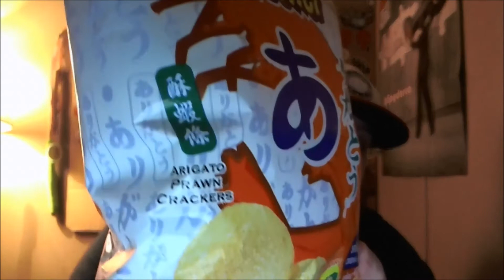Prawn, Chocolate, & Tamarind | MunchPak